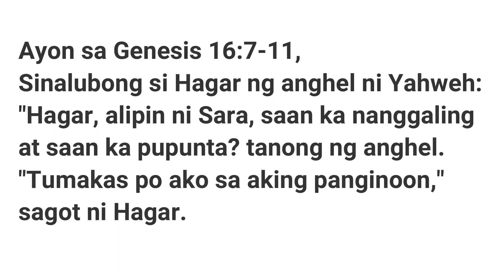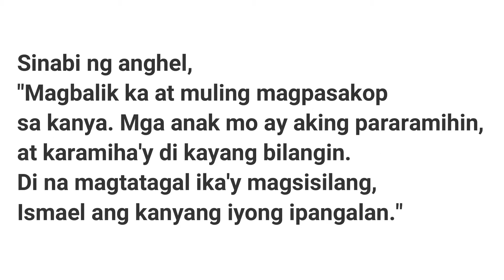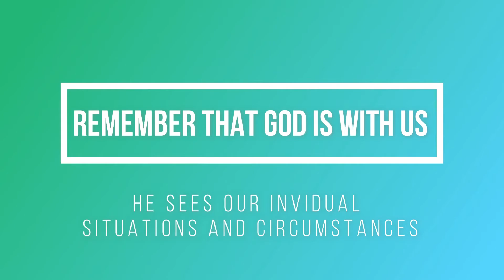El Roi (The God Who Sees Me)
She [Hagar] gave this name to the LORD who spoke to her: “You are the God who sees me,” for she said, “I have now seen the One who sees me.” That is why the well was called Beer Lahai Roi [the “well of the Living One who sees me”]. — Genesis 16:13–14 (NIV)